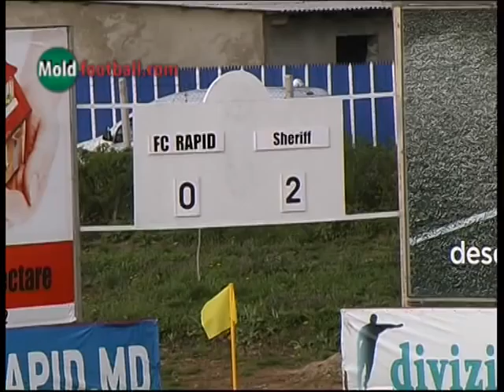Rapid - Sheriff 0-2 21.04.2012